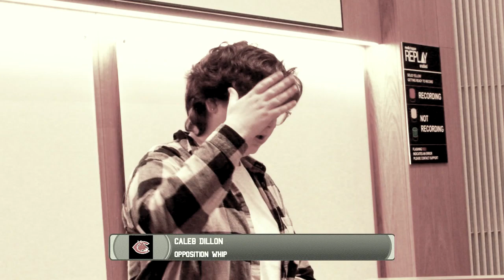Montgomery Cup University of Edinburgh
The 27th edition of the Montgomery Cup from Edinburgh Scotland.